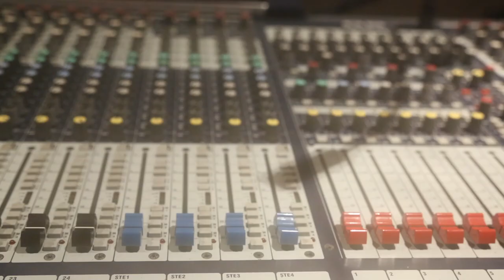Montaje LAS EUMENIDES - Noite Bohemia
Asi se hace Eumenides el dia del estreno en el teatro Colon